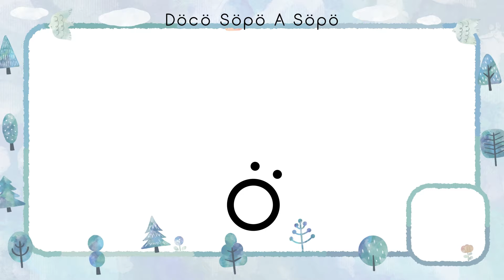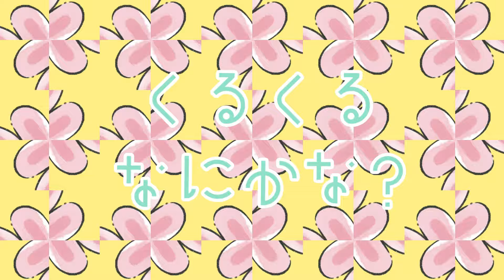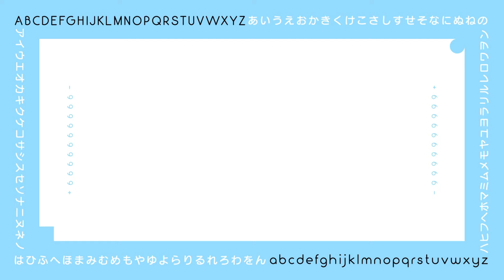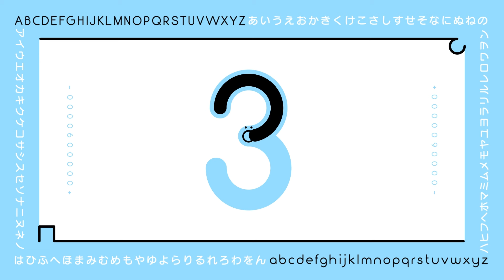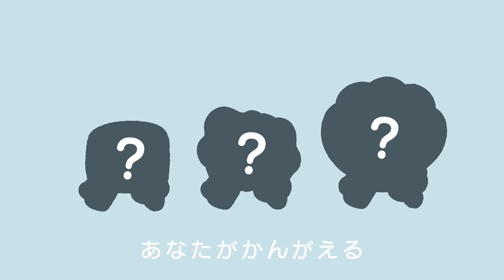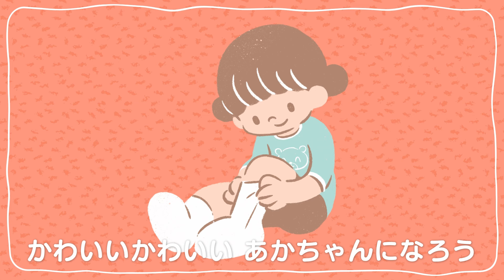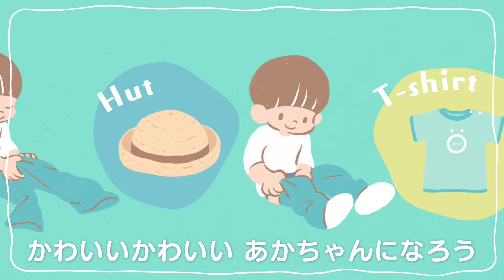【赤ちゃんが喜ぶ】赤ちゃんがことばを覚える│赤ちゃんが泣き止む│0〜3歳児向け知育番組│ソポアートパーク公式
ソポアートパークは赤ちゃんからアートで楽しく学べる知育番組です🎨öママさん、パパさん、育児に関わるみなさま、毎日の育児お疲れさまです𓍯今回は新作『ごあいさつ』リリースです✨お子さんが一日にするベーシックなごあいさつ10コを収録しました😊お子さんが良いごあいさつを覚えますように💫もしごあいさつ覚えました！orごあいさつ覚えそう！という時はぜひグッドボタン👍お願いします✨今後の制作参考にさせていただきます🌟
いつもたくさんのイイネありがとうございます𓍯とてもとても嬉しいです✨ö
人気コンテンツも新作描き下ろしイラストいっぱいのスペシャルな20分です🌟遊びながら楽しくことばを学ぶついでにデザインセンスも抜群になっちゃいましょう💫

🌟ラインアップ🌟
優しいフラッシュカード学習『クルンシュ』
思考力とデザイン力をはぐくむ色形かくれんぼ『どこそぽあそぽ』
考察力をはぐくむ『くるくるなにかな？』
たくさんの数を感覚で身につける『たくさんけっこう』はみんな大好きふうせん篇🎈
赤ちゃんが笑う『連続いないいないばあ』
アートなコラージュ知育『パピエコレ』はかわいいイラストバージョン✨
色学習『どこカラーこのカラー』
数字の書き方を英語と一緒に学ぶ『カクルピー』✏️𓂃
まだ歩けない赤ちゃんも歩きたくなる『ホタテの行進曲♪』🐚
お着替えが楽しくなる『オムツをはいて世界で一番かわいいかわいい赤ちゃんになろう♪』
優しい子守唄『よこよこねむねむ』
という盛りだくさんの内容です🌟

【Special thanks illustrator】
▽ごあいさつ・いないいないばあイラスト：Shioko▽

Söpö(ソポ)はフィンランド語で「かわいいö」
ソポアートパークは公園で遊ぶような感覚で
観て学べる 𖥍ö かわいいアートの公園です 𖠰ö

▽公式Instagram▽
SöpöArtPark

00:00 ごあいさつ☀️🕛🌙
01:41 クルンシュ🌀
04:44 どこそぽあそぽ🔵𓂃ö
06:59 くるくるなにかな？🌀
08:20 たくさんけっこう🎈 -ふうせん篇 -
09:41 いないいないばあ🤗
10:14 パピエコレ🐨＋🦁＝？
11:37 どこカラーこのカラー🎨
12:29 カクルピー□○ー✏️𓂃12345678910
14:30 ホタテの行進曲🐚
15:45 オムツをはいて世界で一番かわいいかわいい赤ちゃんになろう♪
18:26 よこよこねむねむ🐇💤
19:44 エンディング🌙🌲ö

▽Credit▽
Animation : söpöa  7co
Illustration：Shioko ・7co
Voice : noco
SE：OtoLogic
NA：音読さん